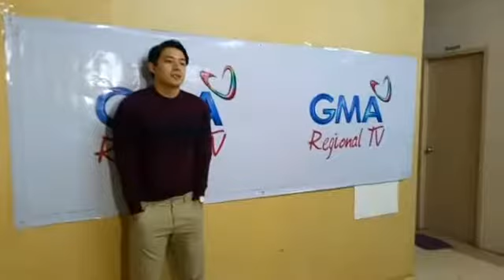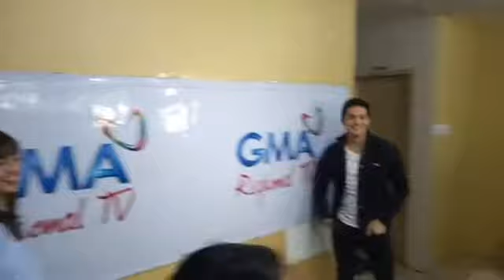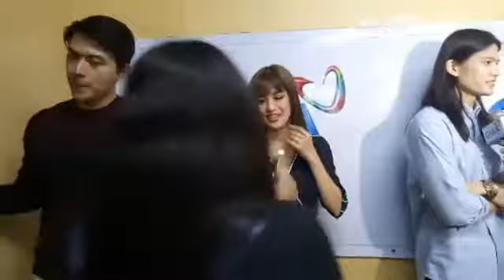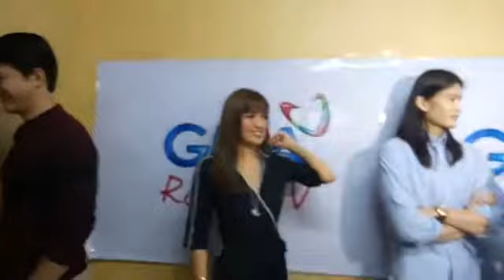BackStagePass: With Kapuso Stars Julie Ann, Ruru, Mike and Gil